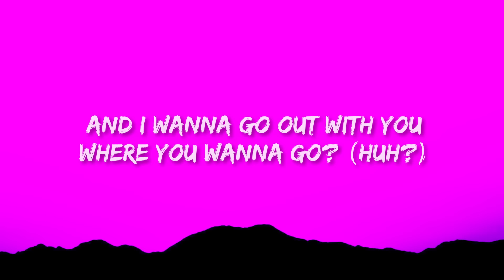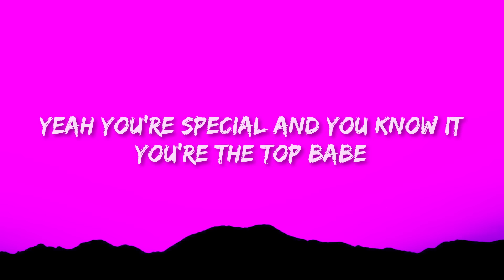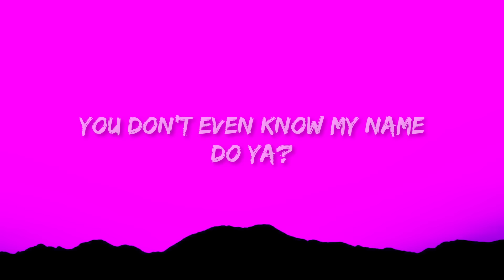NewJeans - Super Shy (Lyrics)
(Lyrics):
[Chorus: Danielle, Hyein, Hanni, Haerin]
Tteollineun jigeumdo, you're on my mind all the time

[Verse 1: Hyein, Minji]
Uri duri naranhi
Boiji? (bwa)
Nae nuni (Heh)
Gapjagi, binnaji
When you say I'm your dream

[Refrain: Hanni, Danielle, Minji]
You don't even know my name, do ya?
Nugubodado

[Chorus: Haerin, Hyein, Hanni, Danielle]

[Verse 2: Minji, Hanni]
Na wollae maldo jalhago geureonde wae ireonji

[Chorus: Danielle, Haerin, Hyein, Minji]
[Refrain: Haerin, Danielle, Minji, Hanni, *Hyein*]

I'm super shy
Super Shy Lyrics